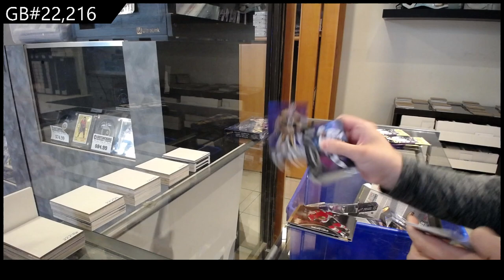2021-22 Upper Deck Metal Universe Hockey 2 Box Break - CNC GB #22,216